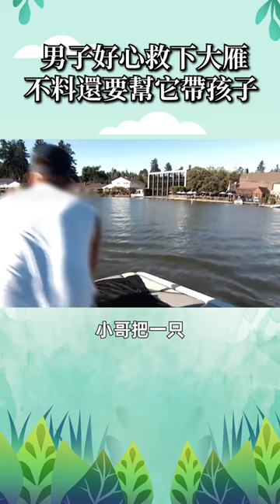男子好心救下大雁 不料還要幫它帶孩子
此作品为原创，未经许可禁止转载。对于侵犯版权行为，将保留一切追诉权利。